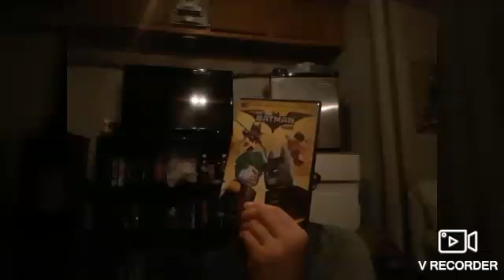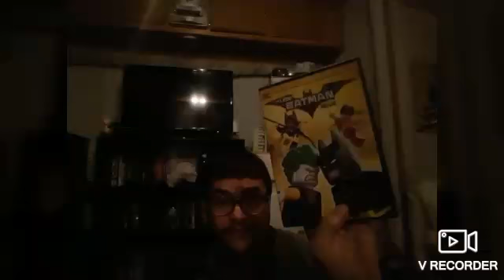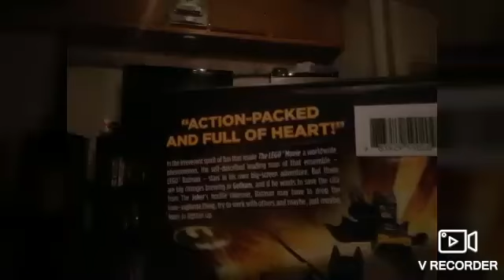the lego batman movie review